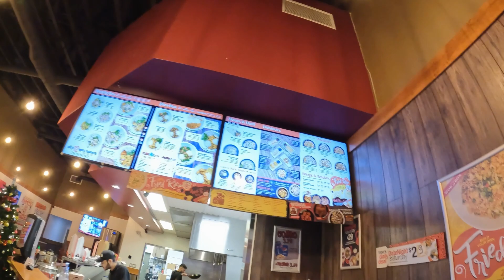New Year’s Day Trip Gone Wrong | Temple Gardens Hotel & Spa Part 1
WilGie fam’s first trip of the year did not go as planned. Check out the video to know why!